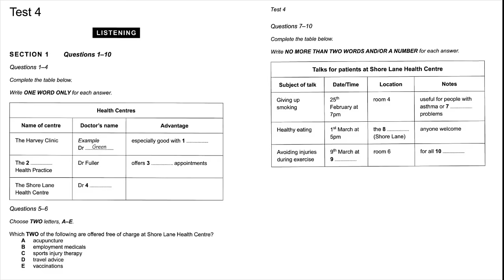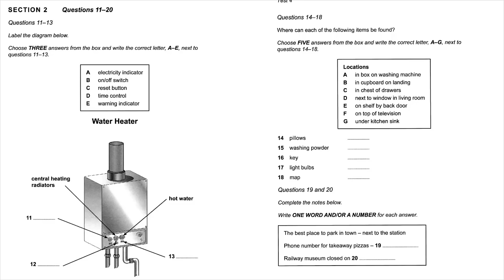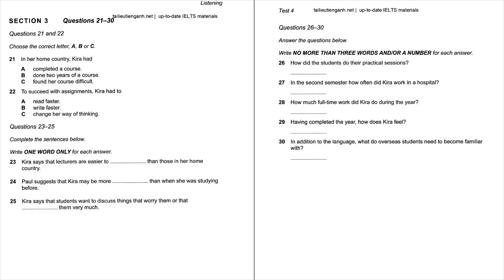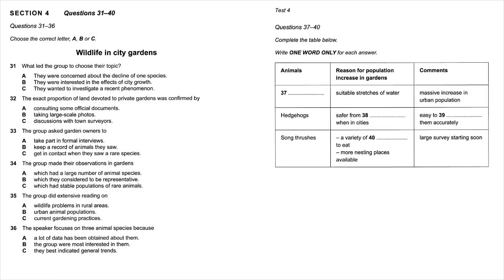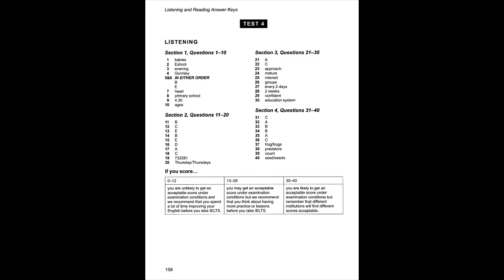IELTS LISTENING TEST ALL SECTION | Health Centers Talks for patients at Shore Lane Health Centre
Health Centers
Talks for patients at Shore Lane Health Centre
Water Heater
In her Home Country
Wildlife in city gardens